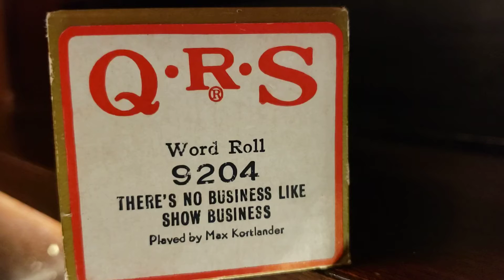"There's No Business Like Show Business" QRS Music Roll 9204 Played on 1910 HL Phillips Player Piano